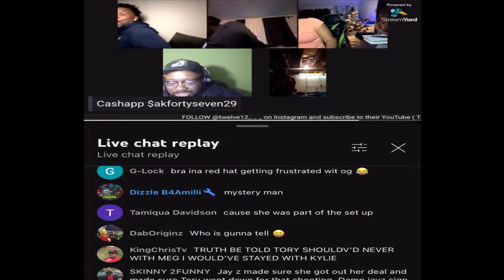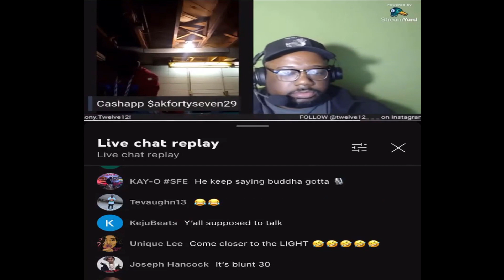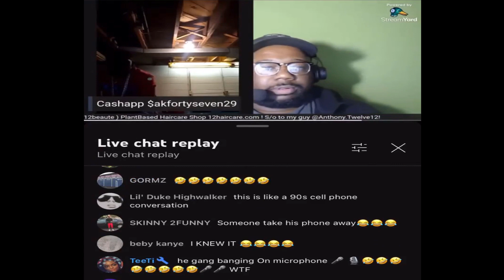King AK47 Funny Live, Can you hear me?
Before the video stats OG has already asked can you here me a dozen times comment section is dying